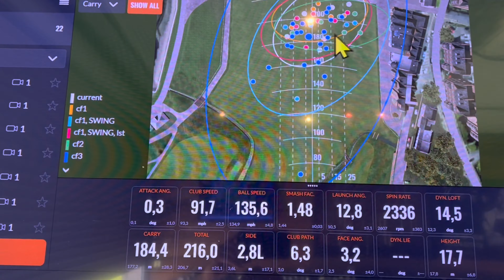Timo - Ging in 1 jaar met nieuwe ijzers naar hcp 15-20 en kwam terug voor een driver…